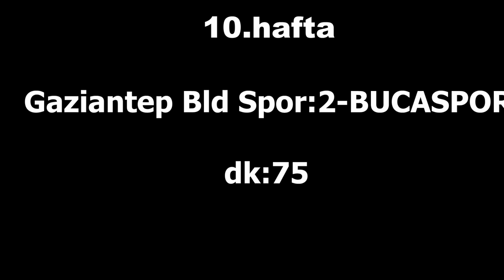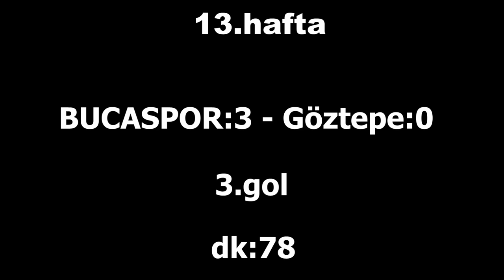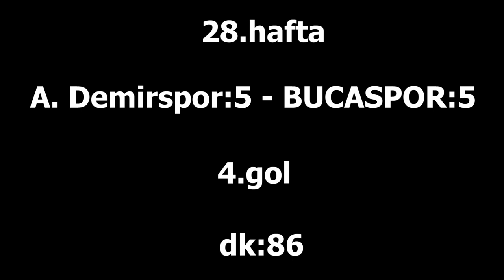Mehmet Batdal ve bu sezon attığı 10 gol.(HD)